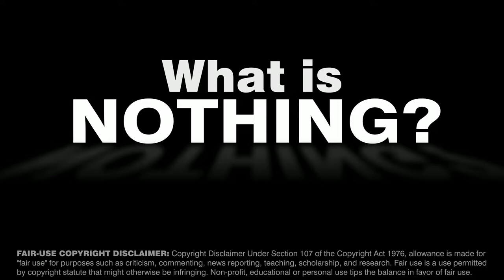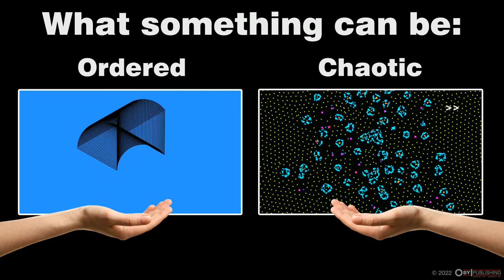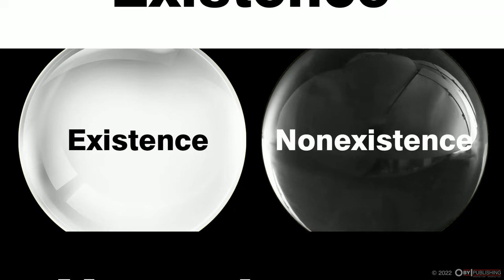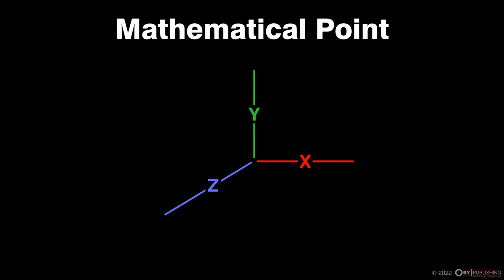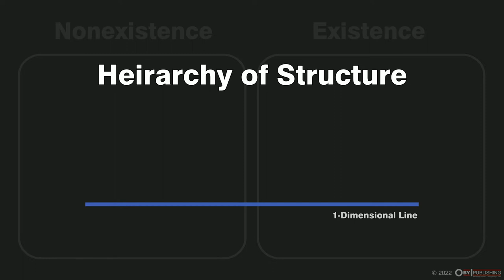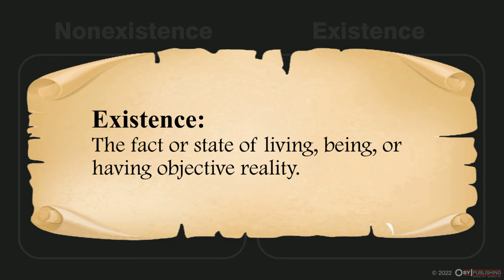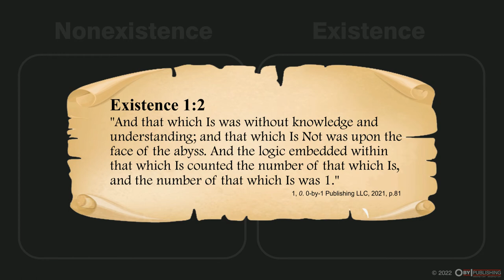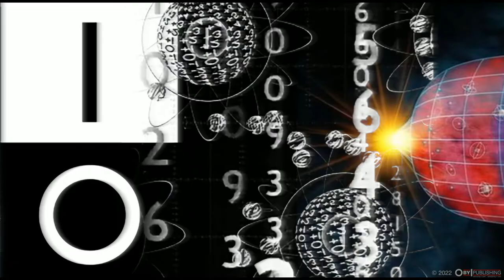What Is Nothing?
Breaking down everything about nothing.

𝗩𝗜𝗗𝗘𝗢 𝗗𝗘𝗦𝗖𝗥𝗜𝗣𝗧𝗜𝗢𝗡: Does nothing exist?  Can nothing be communicated?  Can we have "Existence" without "Nonexistence" and vice versa?  In this third video in our 0-by-1 series we discuss the confusing concept of absolute nothingness (Nonexistence) and its significance in regard to Existence. These questions and more are addressed in this in-depth exploration of the "void of nothingness."

𝗜𝗦𝗕𝗡 𝘀𝗲𝗮𝗿𝗰𝗵 𝗳𝗼𝗿 𝘁𝗵𝗲 𝗯𝗼𝗼𝗸 𝘁𝗶𝘁𝗹𝗲𝗱 "𝟬," 𝗯𝘆 𝟭:
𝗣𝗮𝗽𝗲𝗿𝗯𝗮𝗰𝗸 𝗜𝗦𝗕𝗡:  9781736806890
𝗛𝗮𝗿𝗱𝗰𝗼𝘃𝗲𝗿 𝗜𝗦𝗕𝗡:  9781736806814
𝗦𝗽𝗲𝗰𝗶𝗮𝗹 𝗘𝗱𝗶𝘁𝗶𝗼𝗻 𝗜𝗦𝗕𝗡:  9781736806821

Minimal Corporate Background Music | Alexi Action - Innovation Technology

Video provided by Video Library : Spiral clock animation Free footage

Clock coming back in time